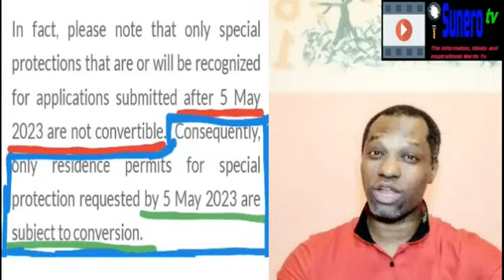Good News!!! Information About Special Protection Permit; Courts Decisions On It